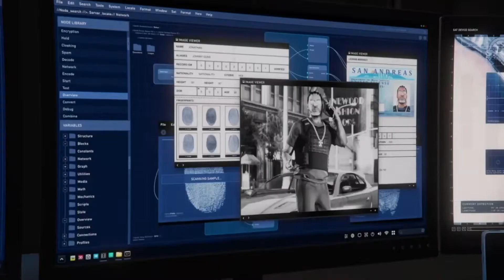Studio Time | GTA Online: The Contract | Delivering Dr. Dre's car to Record A Studios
Studio time mission from GTA Online: The Contract DLC